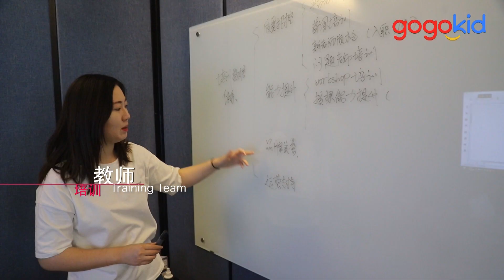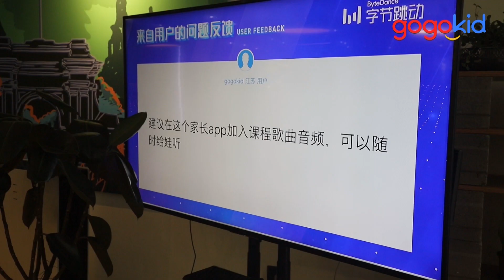Gogokid teacher management department introduction video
Here at gogokid we try our best to provide support and services for our teachers.  Which team do you want to know more about?